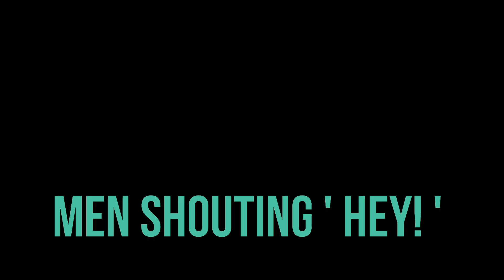☑️MEME HEY Sound Effect🗣️Group of Men Shouting 'HEY!' Free Download mp3 0:05 Minute Loop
FAQ:
► How do I download this track?
Copy the URL from the search bar at the top of the page.
and paste in the URL.
Click convert video and then download. Enjoy!

☑️HEY Sound Effect Group of Men Shouting 'HEY!' Free Download mp3 0:05 Minute Loop

🌐 ₿ adress : 1NdidKT2q61cbXp3gQUs7xRDunbTSRkQsR

on
☑️Xiaomi Notebook Air